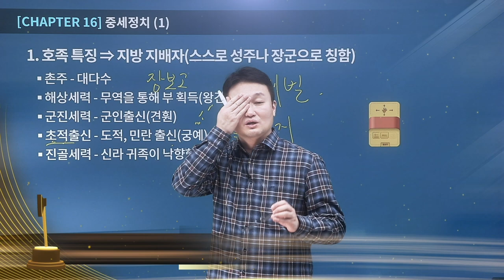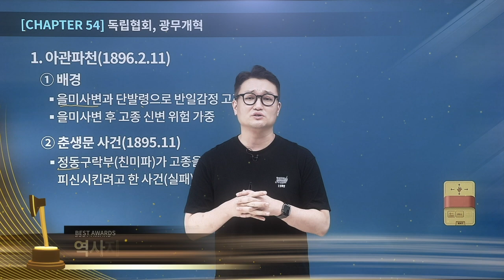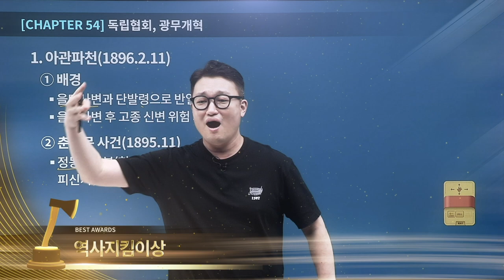[유상통] 도끼한국사 AWARDS 연기편, 여러분이 뽑은 대상은?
🪓도끼한국사 수강생이라면 누구나 다 아는 도끼쌤의 연기력!
날이 갈수록 느는 연기력에 기본 이론 강의 속 숨은 명장면만을 모아 보았습니다!

🏆 도끼한국사 AWARDS 연기편
여러분이 뽑은 연기 대상은 무엇인가요? 여러분의 PICK을 댓글로 남겨주세요!

1️⃣ 연기가 환상 - 안시성 00:06
2️⃣ 얼굴이 궁예상 - 궁예 00:20
3️⃣ 내가왕이될상 - 관상 00:35
4️⃣ 신들렸상 - 사도 00:57
5️⃣ 스님 의외였상 - 명량 01:07
6️⃣ 역사지킴이상 - 명성왕후 01:29

앞으로 더 재밌고 알찬 강의로 찾아가겠습니다! - 도끼한국사 김종우샘 -

💡 연기뿐만 아니라 강의도 환상인 도끼한국사 자세히 보기

💡 2016~2022 계리직 시험 5회 연속 1위, 계리직 합격자 최다 배출 유상통 바로 가기